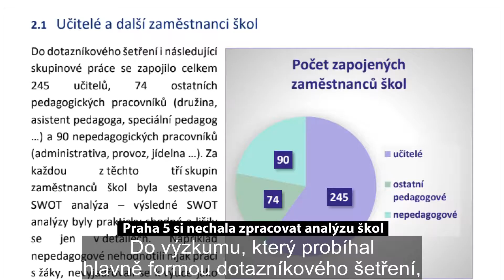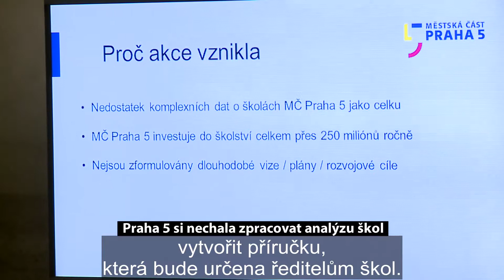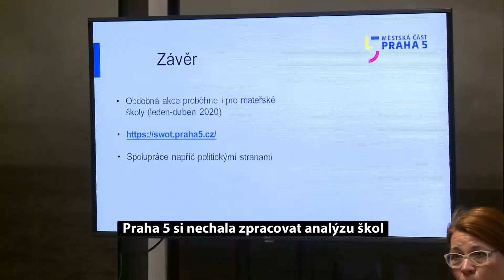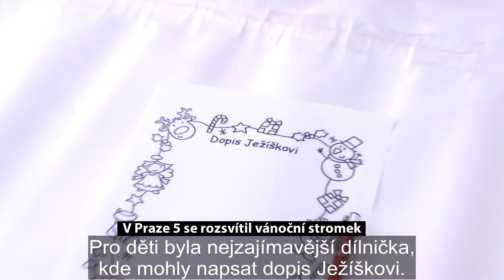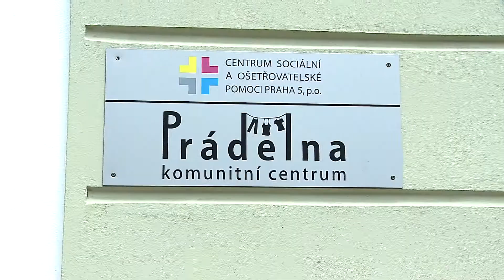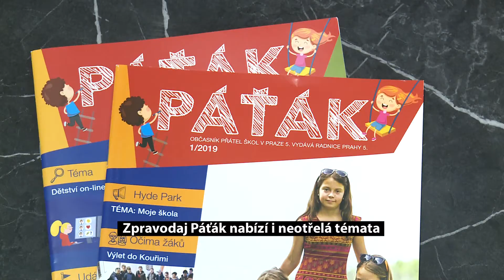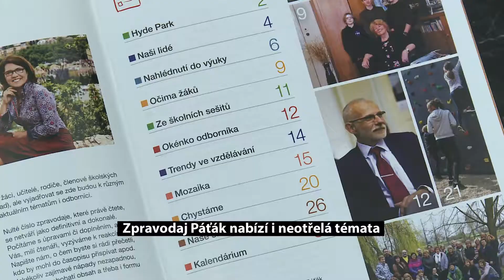Expres Prahy 5 prosinec 2019